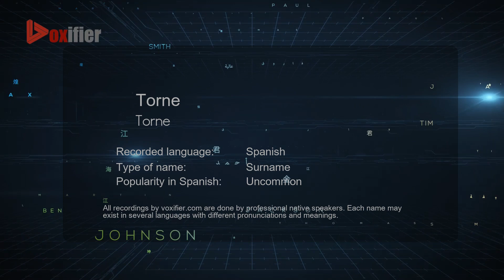How to Pronounce Torne (Torne) in Spanish - Voxifier.com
This is the Spanish pronunciation, gender, and phonetics recording of the name Torne (Torne). The same name may exist in other languages with different pronunciations. Check the meaning of name along with other possible pronunciations or similar names for free Voxifier uses the help of expert linguists to simplify pronunciations by replacing some special sounds with sounds more commonly available across all languages.